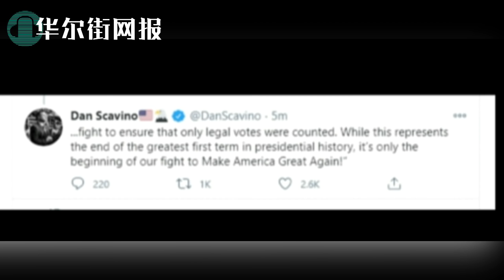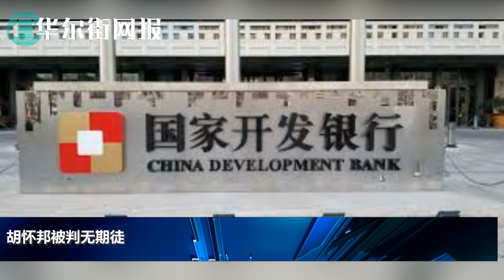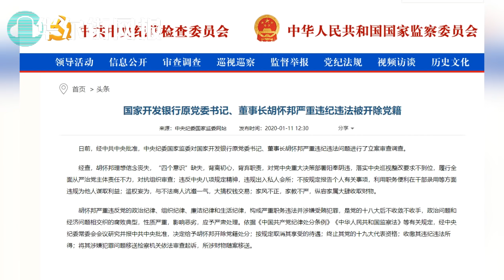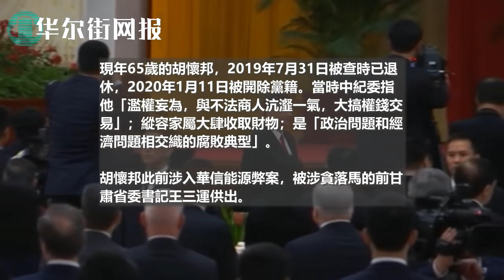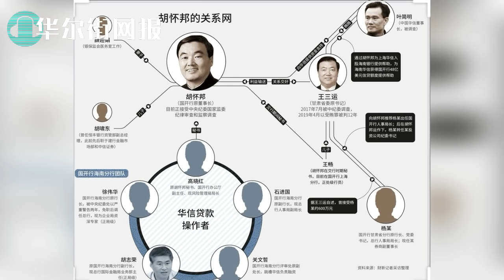国会正式认证拜登当选总统，川普发声明承诺和平交接；彭斯遭川普电话爆粗口怒骂！白宫一夜现离职潮：国务院、国安委、新闻团队集体出走；胡怀邦被判无期徒刑；美驻联合国大使访台，华春莹斥：最后疯狂！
1. 国会正式认证拜登当选总统，川普发声明承诺和平交接
美国国会议员们星期三（2021年1月6日）晚上回到了议事大厅，继续为认证去年11月的总统大选结果进行辩论。根据美国之音报道，在经过一连串辩论和表决后，主持参众两院联合会议的副总统彭斯星期四凌晨宣布，国会确认各州选举人团早前的投票结果，确认前副总统拜登击败现任总统川普，赢得了去年11月3日举行的总统大选。
川普总统随后通过发言人发表一份声明说，“尽管我完全不认同大选结果，1月20日的权力交接将有序进行。”

2. 彭斯遭川普爆粗口怒骂！白宫一夜现离职潮：国务院、国安委、新闻团队集体出走
根据彭博社及纽约时报消息，川普总统向聚集在白宫附近的示威者发表讲话前不久打电话游说彭斯，但彭斯还是下了决心不改变选举结果。据知情人士透露，川普用粗俗的语言怒斥他。当彭斯将自己的决定告知川普时，总统的反应非常愤怒。

3. 胡怀邦被判无期徒刑
中国国家开发银行前董事长胡怀邦今天被河北省承德市中级法院依受贿罪判处无期徒刑，他被控收贿人民币8552万余元（约新台币3.7亿元）。
胡怀邦此前因为涉入中国华信能源公司弊案落马。根据微信公众号「承德中院」通报，胡怀邦今天当庭表示服判，不上诉。
据通报，承德中院7日上午公开宣判胡怀邦受贿一案，胡怀邦被依受贿罪判处无期徒刑，剥夺政治权利终身，并处没收个人全部财产；对胡怀邦受贿所得财物及其孳息，依法予以追缴，上缴国库。

4. 美驻联合国大使访台，华春莹斥：最后疯狂！
美国驻联合国大使克拉夫特将访问台湾，中国外交部发言人华春莹今天除表达反对及谴责外，还指川普政府「少数反华政客不断上演最后疯狂」，不择手段利用所剩任期破坏中美关系。
中国外交部下午举行例行记者会。华春莹在回答媒提问时，作上述表示。
华春莹声称，美国此举「严重违反国际关系基本准则，严重干涉中国内政和司法主权，严重违反『一个中国原则』和『中美三个联合公报』规定」，中方对此坚决反对，予以强烈谴责。